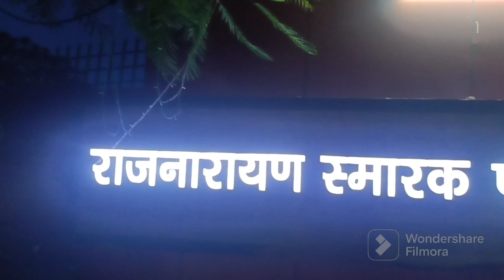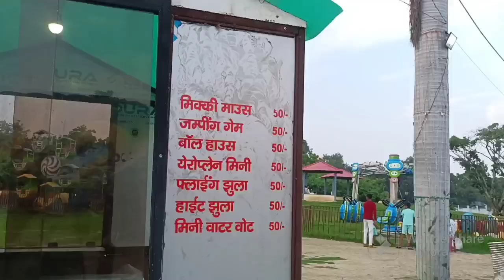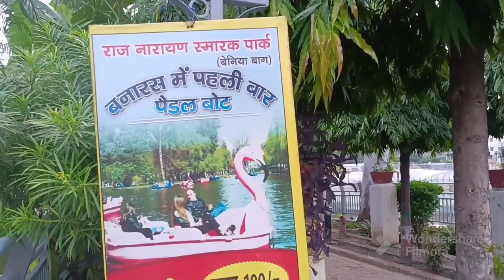हम लोग बनारस का सबसे खूबसूरत पार्क घूमने गए , बच्चो ने बहुत मस्ती की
Address - Rajnarayan park or Beniyabag park
                Beniyabag tiraha, Beniyabag.     Godwaliya se pahle hai .